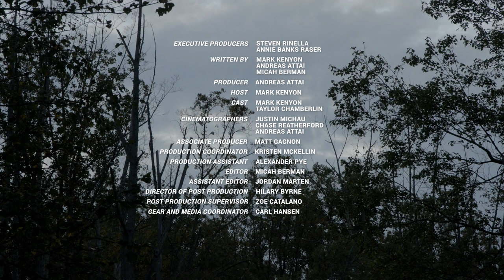Washington D.C. Whitetails | Deer Country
Mark heads to Washington D.C. to learn the art of urban deer hunting from Taylor Chamberlin. He’ll have one day to study Taylor Chamberlin’s approach and then he’s off on his own to see if he can kill a backyard buck himself.

Presented by @G5PRIMEOfficial

and check out @FirstLiteHuntingApparel's Specter Line for the best Whitetail hunting apparel around.

For more from Mark and the rest of the Wired To Hunt Crew, check out our dedicated page for fresh content every week